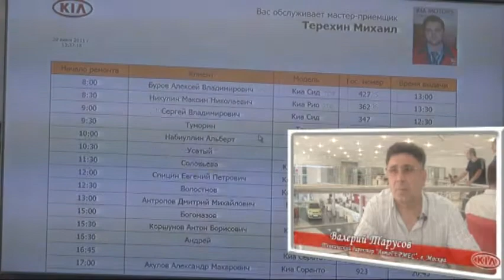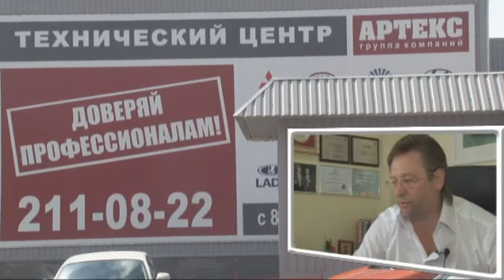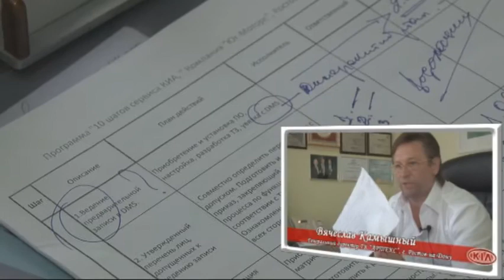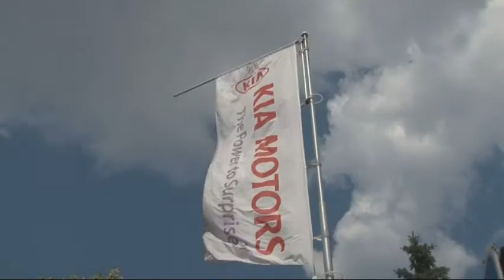для нет итоги.wmv